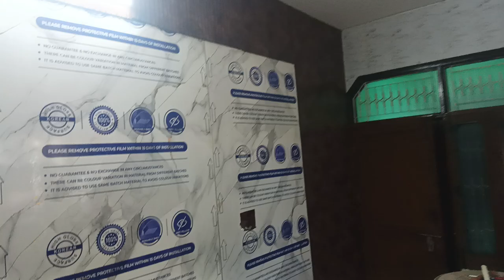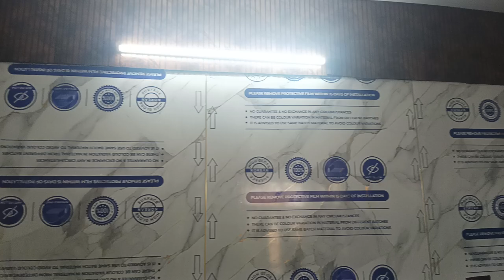INTERIOR DESIGN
How to decorate my House